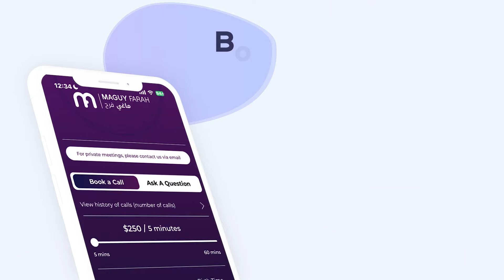ماغي فرح - برج السرطان - الأسبوع 1 شهر آذار - مارس -٢٠٢٤/ Maguy Farah - Cancer - week 1- March 2024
ماغي فرح - برج السرطان - الأسبوع الاول من شهر آذار - مارس  -٢٠٢٤/ Maguy Farah - Cancer - week 1 - March 2024

24 تشرين الأوّل/ أكتوبر/ October - 21 تشرين الثاني/ نوفمبر/ November

شاهد التوقعات الكاملة لـ السرطان ٢٠٢٤  - Watch the Yearly Cancer Horoscope for 2024